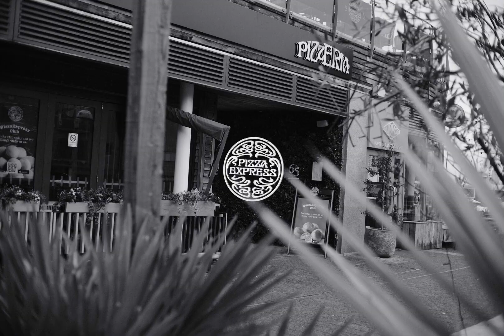Fujifilm XS10 - TTArtisan 25mm f2 - Street Photography Falmouth Cornwall - Film Sim Silvertone 99